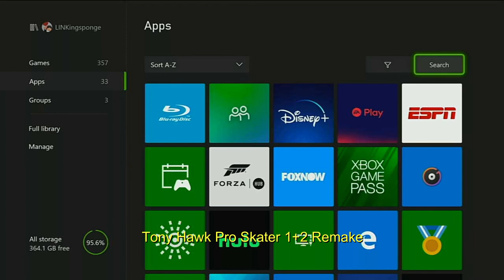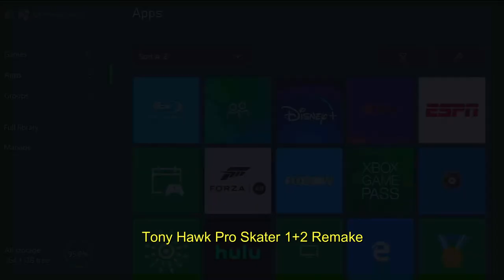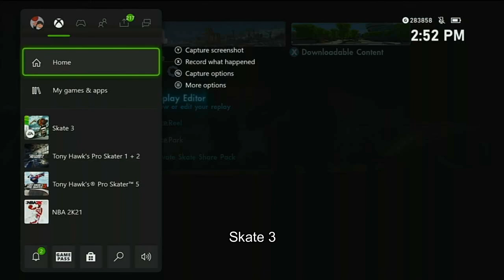Skateboarding History of Videogames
mister c and Raef from graveyard gamer podcast break down the last 20 years of skateboarding in videogames. From Tony Hawk, Skate all the way to ESPN X Games and Session. Find out what the 900 heard around the world was. The video here contains footage from some of the games we talked about for the complete audio edition see the link below